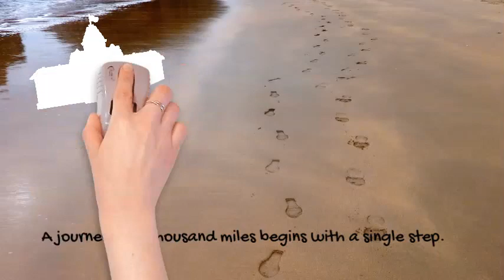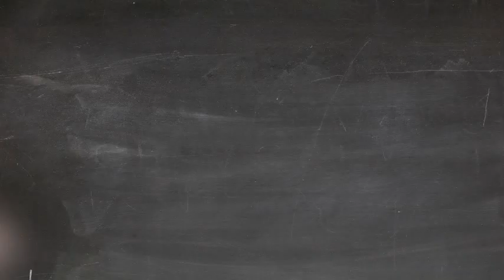Single Steps Learning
Here's a short animation to introduce ourselves and the journey that we have been on since 2010.